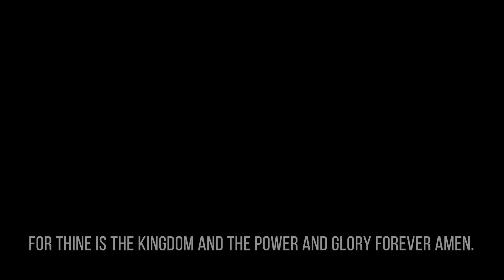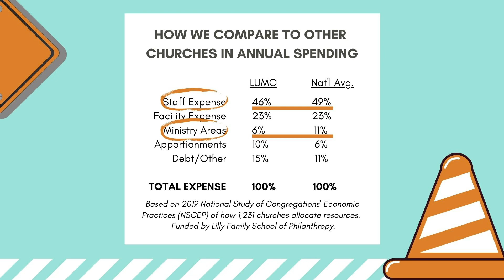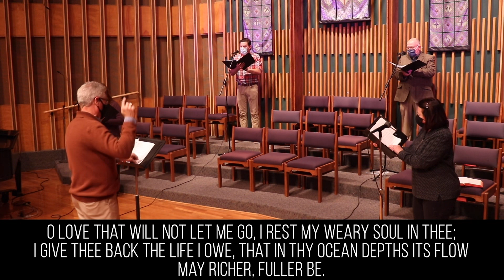Building The Road To What's Next - Traditional Service - 10.25.20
10/25/20 Traditional Worship Service at Liberty United Methodist Church